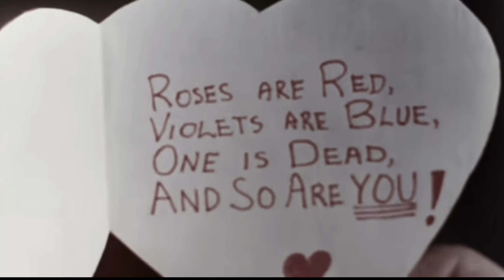HORROR MOVIES TO WATCH ON FEBRUARY: Have a Bloody Valentine | Confessions of a Horror Freak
Just because is February that doesn't mean that we can't enjoy some horror movie. Here I bring you a list of horror movies that you can watch during the month and on Valentine's Day. Enjoy the video horror freaks!

Amazon Storefront

This means I earn a very small percentage when you purchase a product with the links that I provide. This does not in any way affect the price you pay for the item.